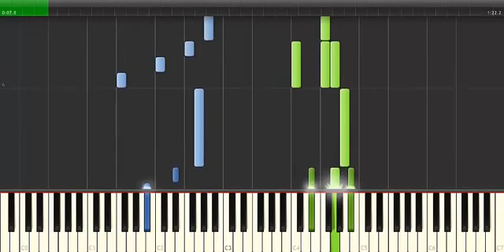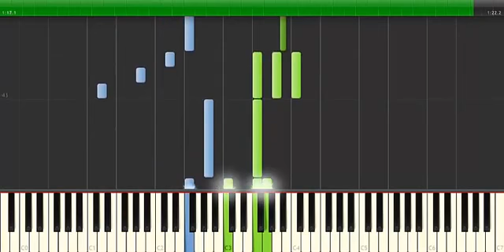Masayume Chasing Fairy Tail OP 15 [Silent]||Neko